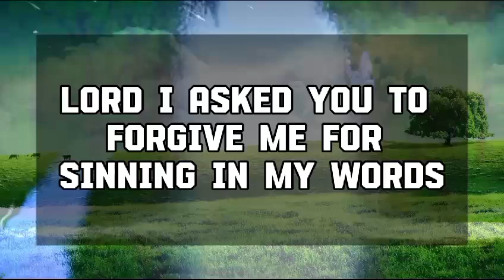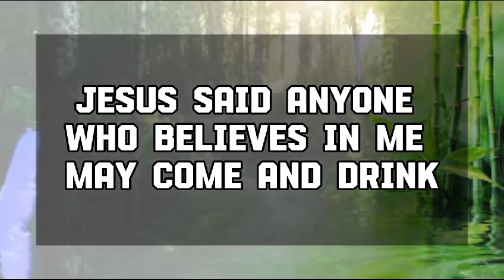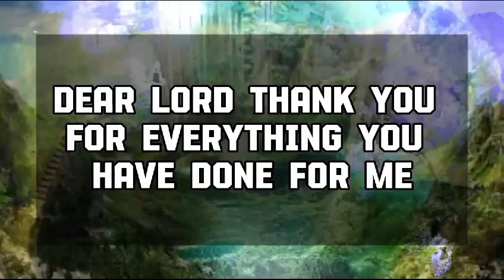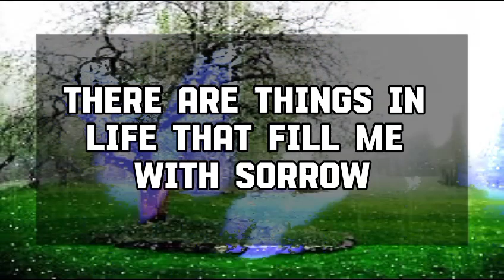God Message Today: THIS ONE WILL MAKE YOU ANGRY. SOMEONE WHOM💌 God message || Universe message